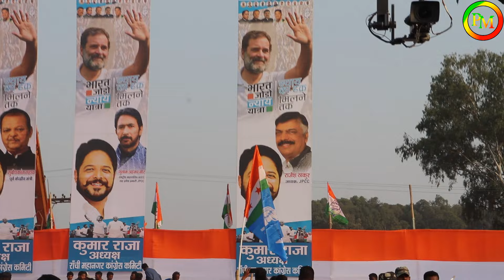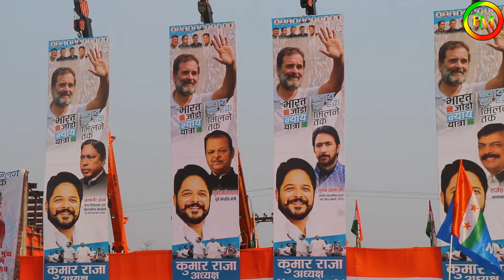Bharat Jodo Nyay Yatra Ranchi भारत जोड़ो न्याय यात्रा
कांग्रेस सांसद राहुल गांधी ने भारत जोड़ो न्याय यात्रा के दौरान रांची के शहीद मैदान में  जनसभा को संबोधित करते हुए कहा कि नरेंद्र मोदी और उनकी सरकार धीरे-धीरे सार्वजनिक उपक्रमों को खत्म कर रही है. उन्होंने कहा कि मैं जहां भी जाता हूं. मुझे पीएसयू के लोग हाथों में पोस्टर लेकर खड़े दिखते हैं. चाहे बीएचईएल हो, एचएएल हो या एचईसी. सभी को धीरे-धीरे अदाणी को सौंपा जा रहा है.आगे कहते हुए कहा की सरना कोड देना पड़ेगा सरकार को इसी के साथ अपना भाषण  समाप्त किये.

Bharat Jodo Nayay Yatra ranchi